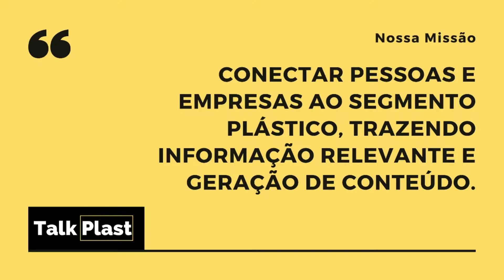EPS - Isopor, você sabia que é um plástico ?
Neste vídeo eu falo sobre o Poliestireno expandido o EPS ou mais conhecido com nome comercial ISOPOR, fabricação, reciclagem e muita informação dobre este produto fantástico.

Assista e deixe o comentário sobre o que vc achou !!

Contato - Junior Facin 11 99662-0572